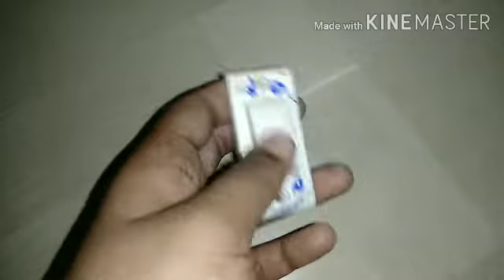how to make a Vacuum cleaner